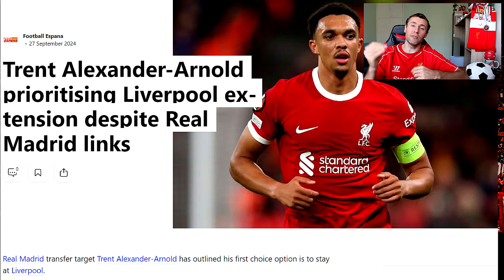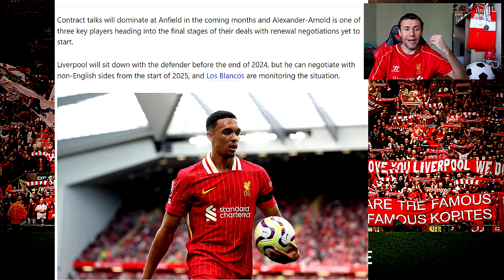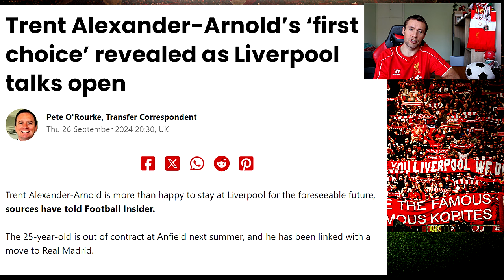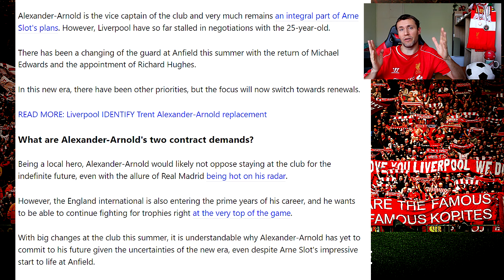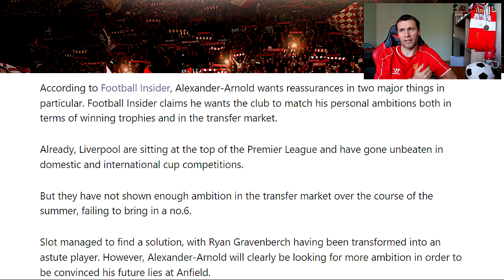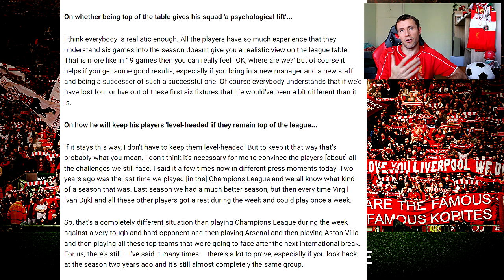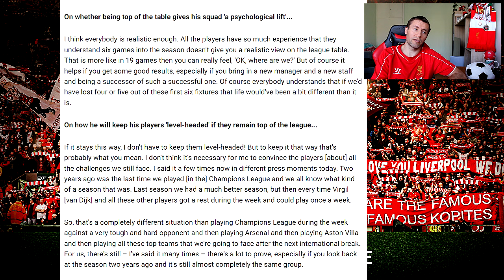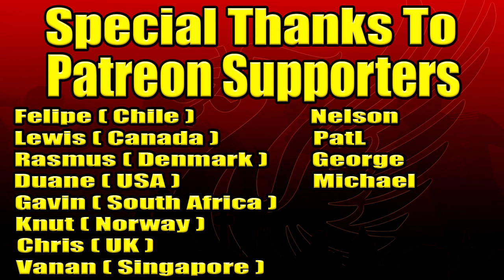Trent Wants To Sign New Liverpool Contract I 2 Key Demands Given To Liverpool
►Trent Wants To Sign New Liverpool Contract